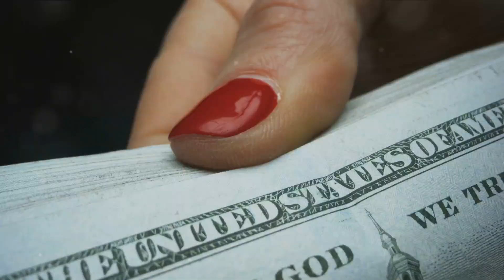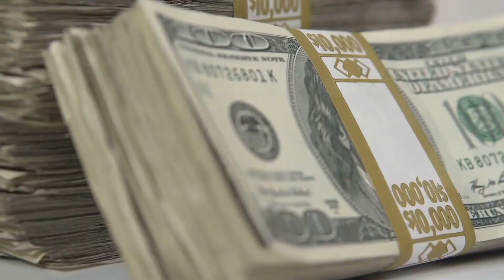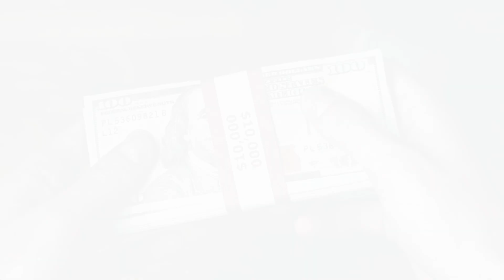"The Secret to Making $3,000 in One Week with Flyer Mailings"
MAKE MONEY MAILING FLYERS & POSTCARDS.  Are you looking to make extra income from the comfort of your home? In this video, we reveal a step-by-step guide on how to make $3,000 in just 7 days by mailing flyers! Discover the secrets of effective flyer marketing and learn how to tap into this simple yet powerful method of earning money.

We’ll cover everything from choosing the right flyers to target your audience, to creating eye-catching designs that grab attention. You’ll also learn about the best mailing strategies, tips for maximizing your reach, and essential tools to streamline your process.

Whether you’re a beginner or looking to boost your existing income, this method is accessible and can be tailored to fit your schedule. Don’t miss out on this opportunity to earn money with minimal investment!